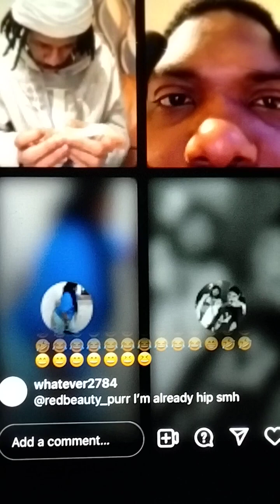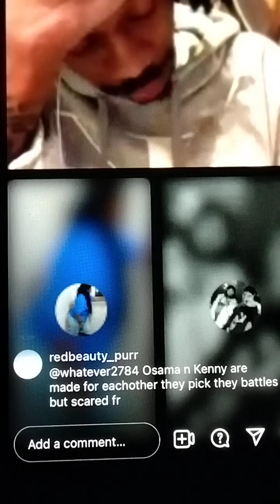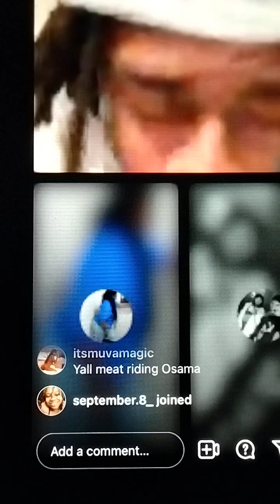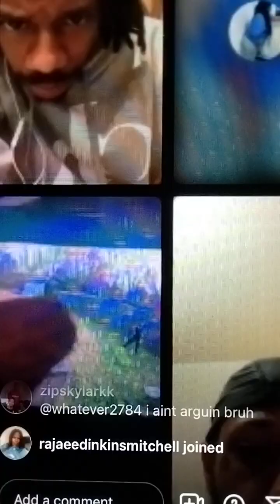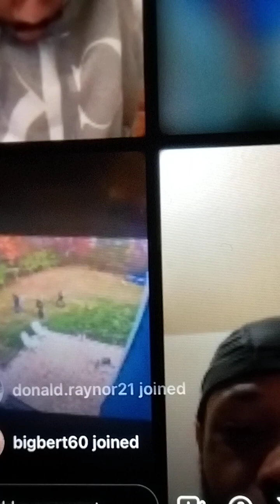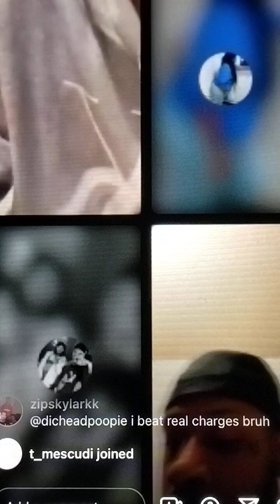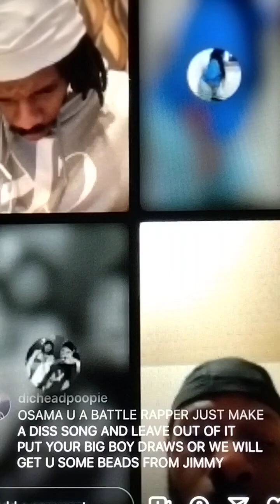Storyline fake Internet Beef